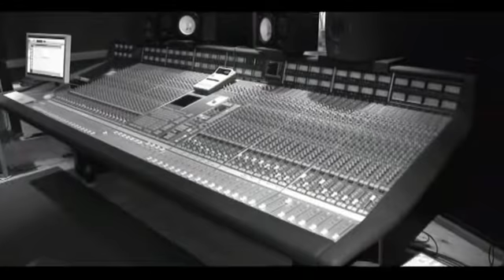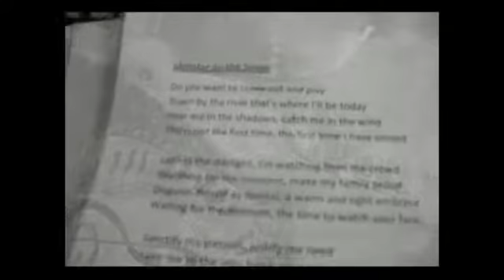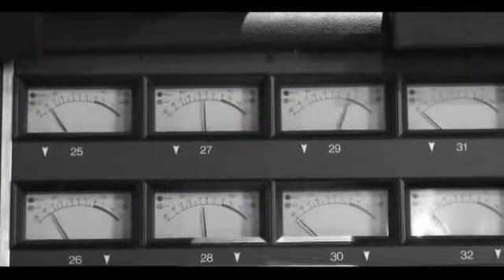Legend - Creating the Dark Place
Legend - Jersey - The Dark Place - Recorded in Jersey, UK Channel Islands, Mastered at Abbey Road, London .NWOBHM .2013 - and it kicks !